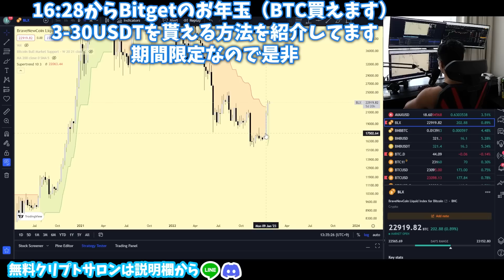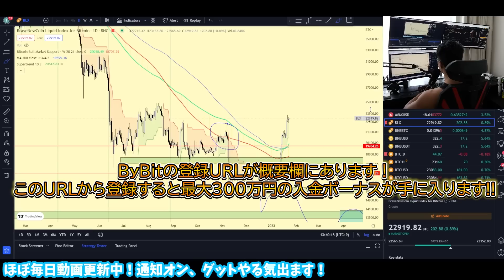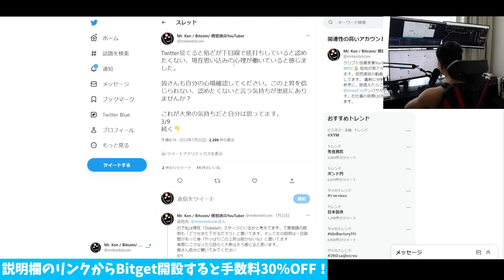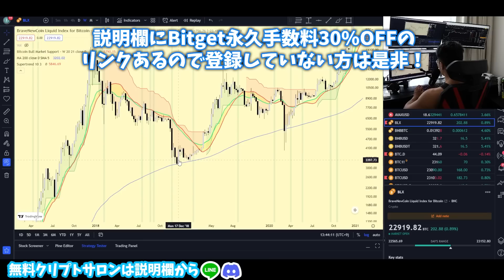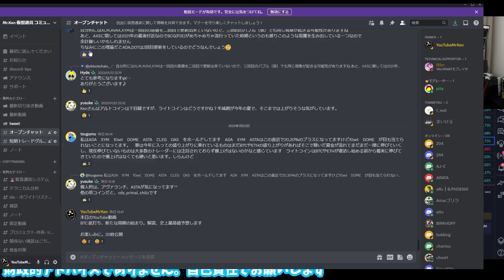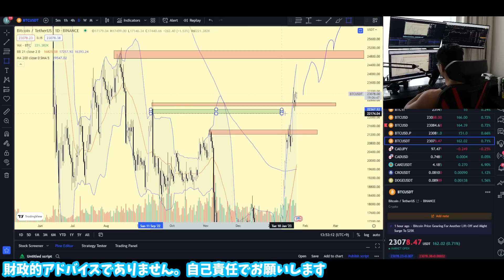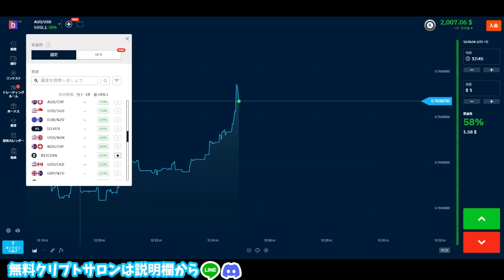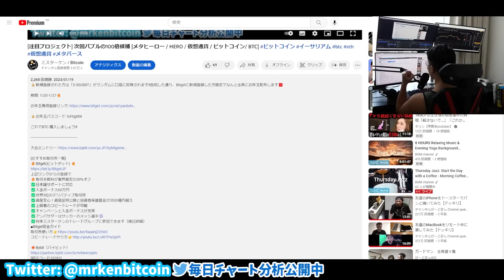秘シグナル遂に点灯、上昇は40,000ドルまであり得る? [ビットコイン / BTC /仮想通貨]